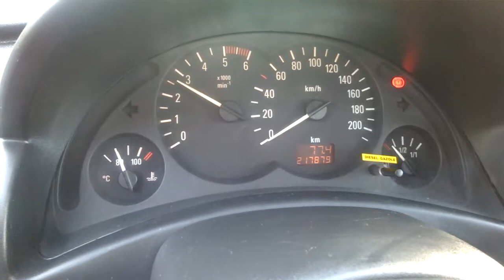OPEL CORSA C 1.7dti 2001god.